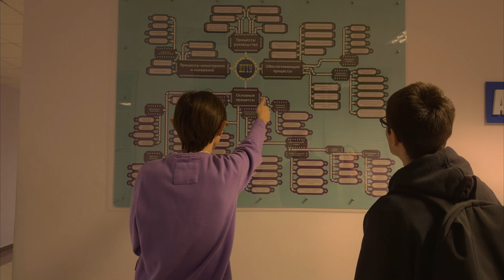NSCE 2024 - Don State Technical University